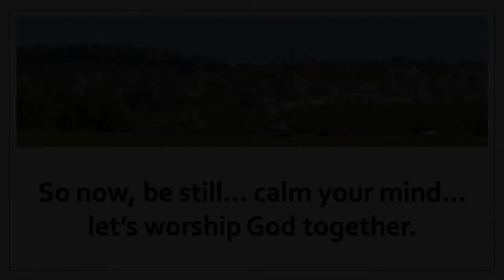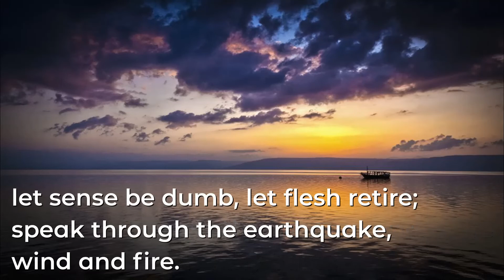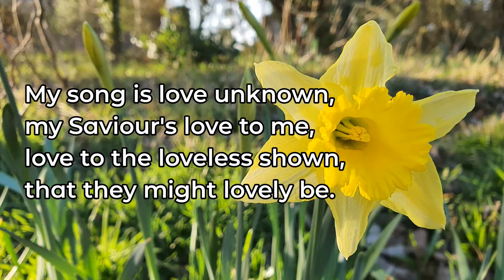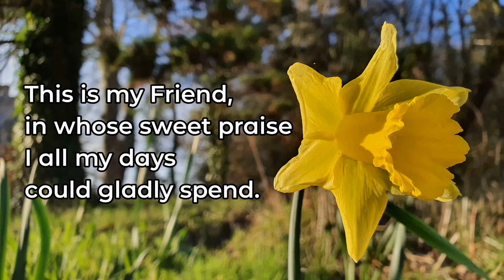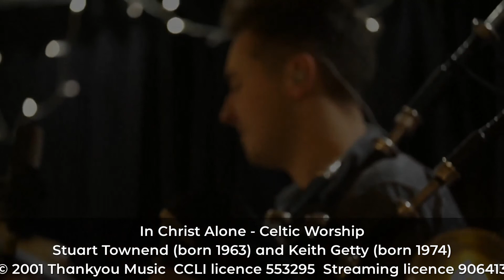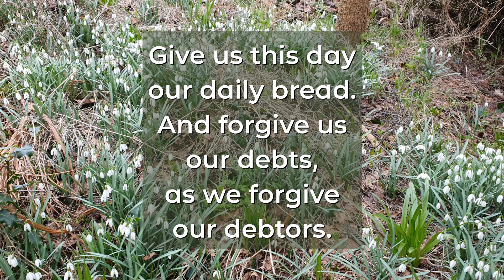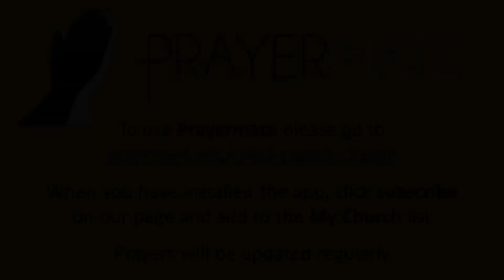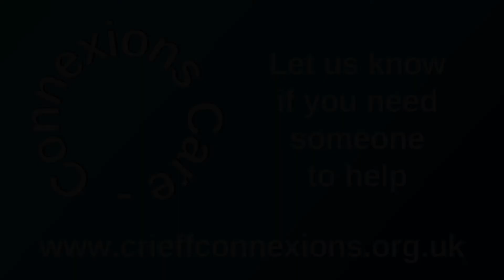Services from Crieff - 21st March 2021 - "The Ordeal Begins"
led by Rev Andrew J Philip

ORDER OF SERVICE, READING AND SONGS INCLUDED:

0:00 Welcome & Introduction
6:47 SONG: Dear Lord and Father of mankind
10:14 READING: Luke 22: 39-62
13:29 Gethsemane
28:05 SONG: My song is love unknown
32:14 READING: Luke 22:63 - 23:25
36:35 Trials and responsibility
45:55 SONG: In Christ alone
51:42 PRAYER
58:10 Closing words and Benediction